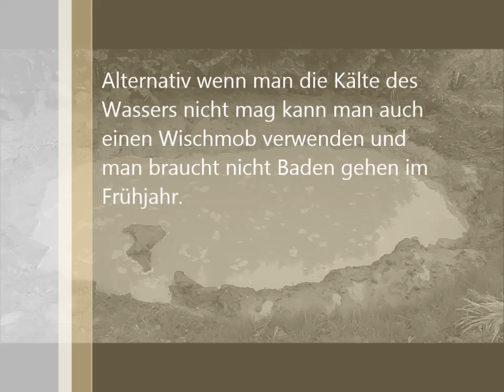Der Bau eines Naturteiches ohne Folie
Im Permakultur-Gemeinschaftsgarten Naturparadies entsteht ein Naturgartenteich, der ohne Teichfolie gebaut wurde. Das Wasser versickert langsam, aber wir haben gedult und einen sehr sehr guten lehmhaltigen Boden. Mit der Zeit bleibt mehr Wasser im Gartenteich als vorher. Und irgendwann bleibt der ganz voll. Wir wirbeln das Wasser mit den Lehmpartikeln immer wieder auf. Manchmal kann drinne gebadet werden oder wenn es zu kalt ist, dann wirbeln wir das Wasser mit einem Wischmob auf. Zu allererst fallen die schweren Lehmparktikel zum Grund und dann die Leichteren, die den Gartenteich dann auch verdichten. Fertig ist dann der natürliche Gartenteich ganz ohne Teichfolie.